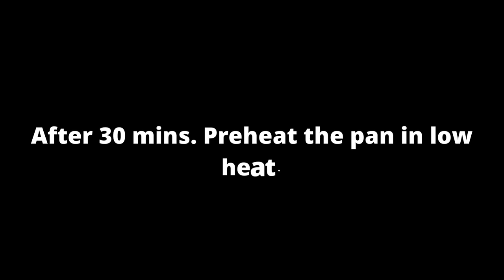Singapore Style Cereal Prawn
Delicious and Heathy seafood dish!!!